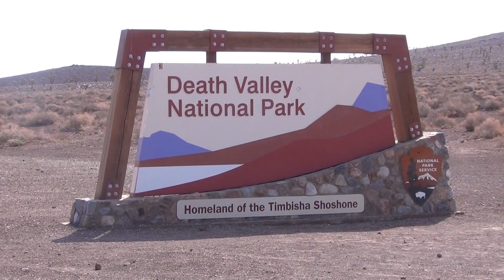Amerika 2013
Korte videoimpressie van onze rondreis door het Zuidwesten van de Verenigde Staten.
Met beelden van o.a. San Francisco, Yosemite, Grand Canyon, Las Vegas.